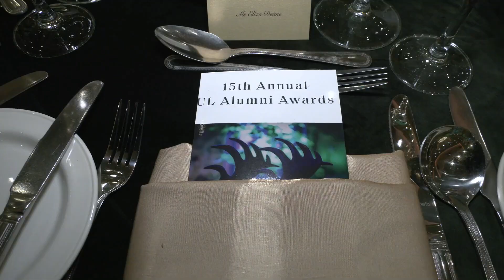2022 UL Alumni Awards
In November 2022, UL Alumni bestowed its highest honour on three of the University’s outstanding graduates at the 15th Annual UL Alumni Awards. This brings the total number of graduates to receive this prestigious honour to 50, a fitting number as this year we celebrate the 50th anniversary of the founding of the University.
This event celebrates the outstanding achievements of graduates and the 2022 award recipients are IBEC President and Coillte CEO Imelda Hurley, (retired) Colonel Colm Doyle of the Irish Defence Forces and former United Nations Chief of Staff at the Military Division at the Department of Peacekeeping Operation, and Linda Ledger, CEO of St Munchin’s Community Centre.
With Bank of Ireland as Main Sponsor, the UL Alumni Gala Dinner took place at The Castletroy Park Hotel, with UL alumna, broadcaster and presenter Máire Treasa Ní Cheallaigh as Event MC. Over 200 guests from the University, business and wider community attended this black-tie event, which was also supported by Event Partners Analog Devices, Cantor Fitzgerald, Ingenium and Stryker Ireland.